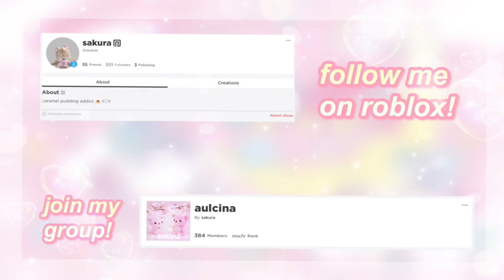barbie inspired outfit codes for brookhaven, berry avenue, and bloxburg | roblox ♡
In today's video I have aesthetic Barbie themed outfit codes! The new Barbie movie just released so I thought this would be a perfect video. You can use these outfits in games like Brookhaven, Berry Avenue, and Bloxburg. Enjoy!

bible verse to share: Let all that you do be done in love. 1 Corinthians 16:14 ♡.